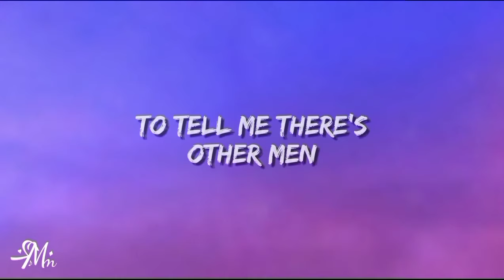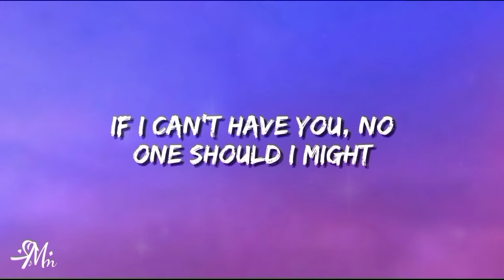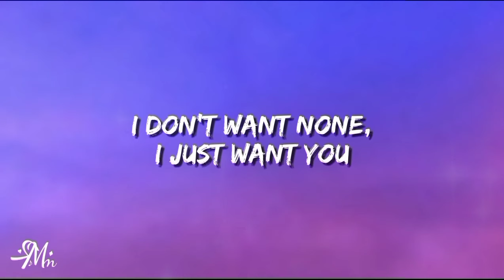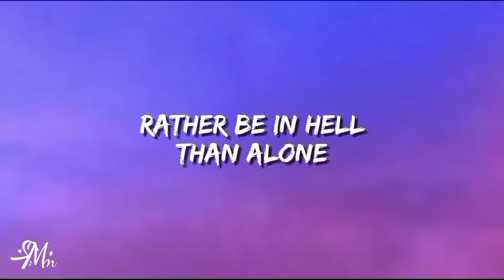SZA - Kill Bill (Lyrics)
Kill bill
Song (lyrics).